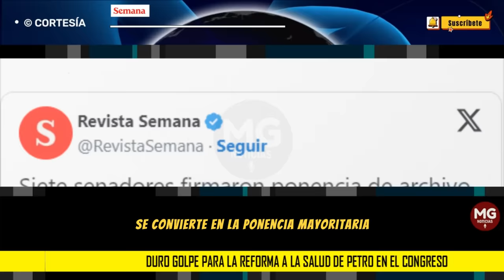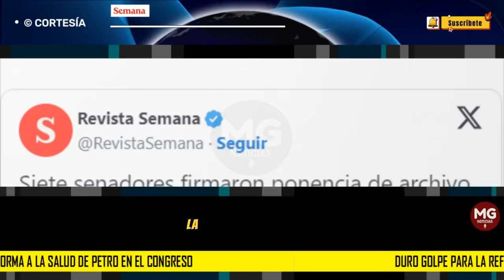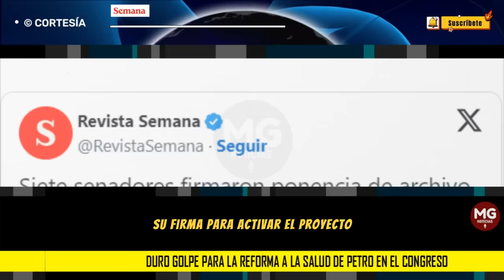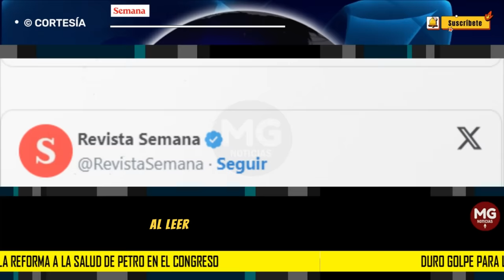URGENTE ❌ DURO GOLPE PARA LA REFORMA DE SALUD DE PETRO EN EL CONGRESO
Un grupo de siete senadores de bancadas de oposición presentaron ante la secretaría de esa corporación una ponencia negativa sobre la reforma a la salud del gobierno de Gustavo Petro. Con ese número de respaldos se convierte en la ponencia mayoritaria por encima de la que es respaldada por los sectores oficialistas cercanos al mandatario.
SEMANA